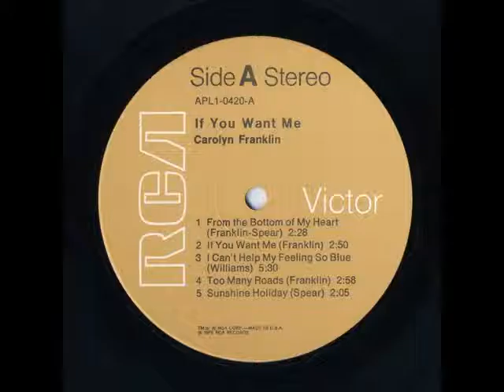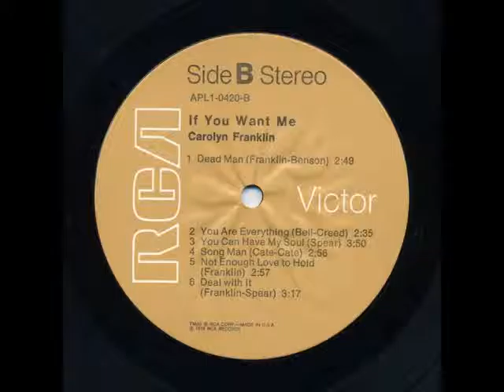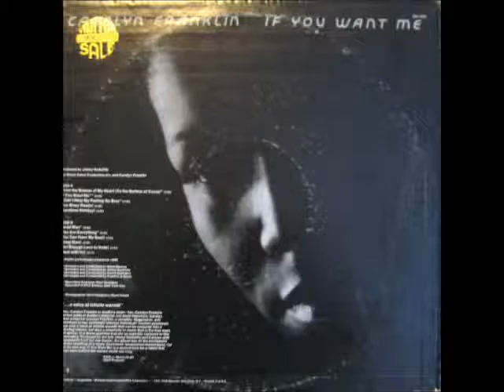Carolyn Franklin - Deal With It 1976